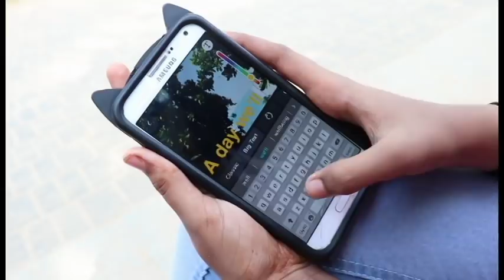A Day Off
2 mins shortflim
this is a story about a girl who is stressed and confused in life and needs a break from her daily chaos so she decidesto take A DAY OFF